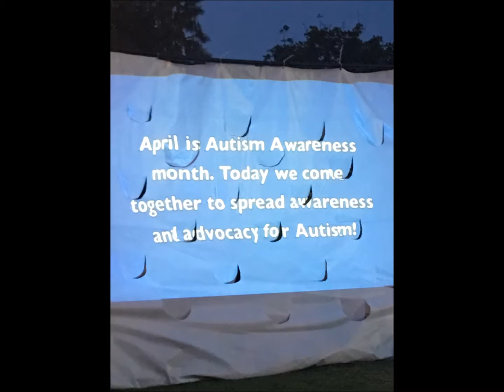Interview: Julie Diep Slp | OC Lit Up Blue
The Subject Press was on location this past April to experience OC Autism Lit Up Blue for Autism Awareness (April), and to speak exclusively to Julie Diep Slp, Executive Director at OC Autism.

Interested in more subjects like this?